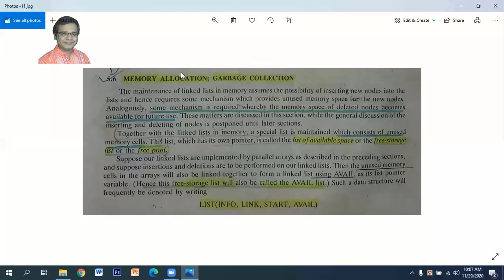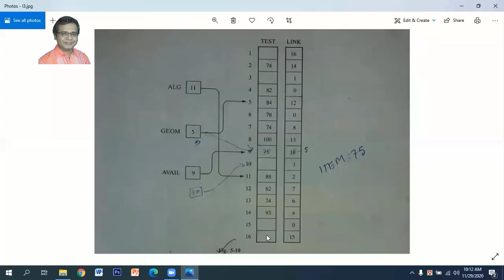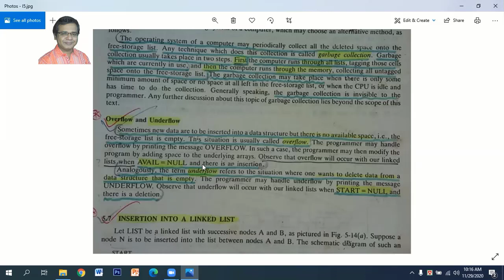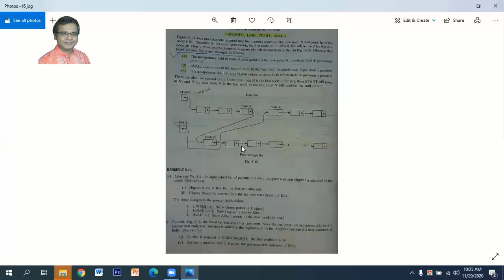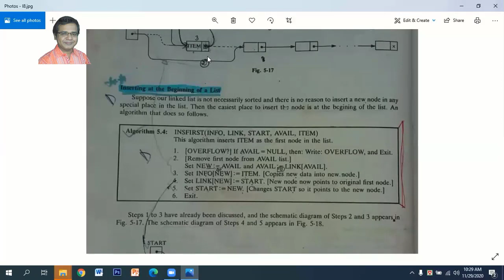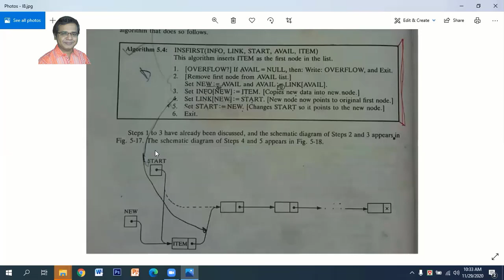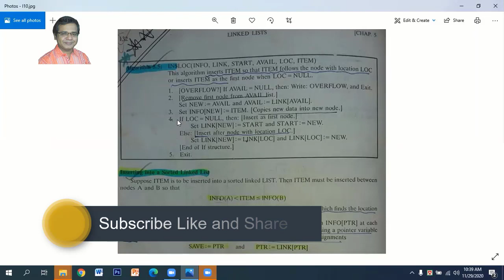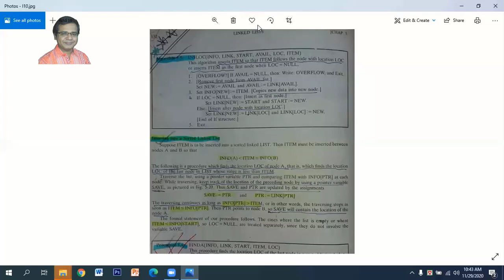Lecture 15 | Data structure | Chapter 5 Linked Lists | Alg. for inserting into a linked list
Subject: Data structure Course code: CSE 520201
Chapter Name: Linked Lists  Chapter: Five
Lecture Topic:
1. Linked Lists
2. Garbage collection of linked lists
3. Insertion algorithm of linked lists
4 . inserting after a given node

AnupamHalder, Associate Professor, Dept of CSE, Dhaka City College